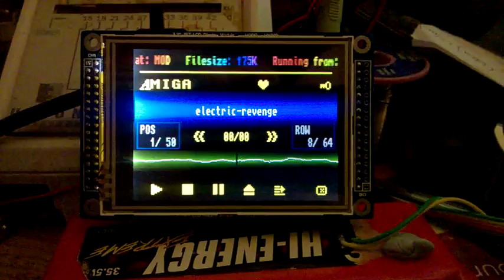Amiga Music dsPIC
playing amiga music on the DSPIC from sdCARD
this unit is using real RAM SRAM 512k worth songs larger than this are direct from the SDCARD but can be slow if using a slow sdcard